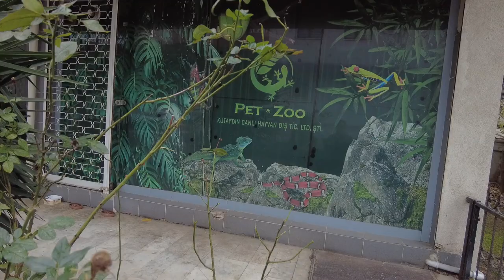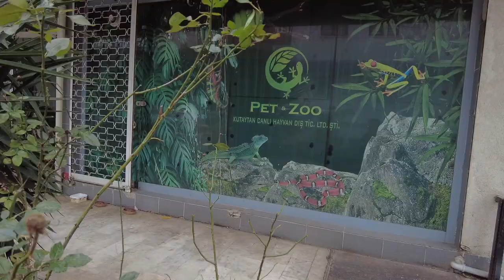BEBEK İGUANA ALDIM! EJDERHA YAVRUSU GİBİ!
Music from Uppbeat (free for Creators!)

İguana aldım
iguana beslemek
iguana türkiye
iguana teraryumu
iguana nasıl beslenir
iguana bakımı
iguana nasıl bakılır
yeşil iguana
mavi iguana
kırmızı iguana
iguana yavrusu
yasal iguana
iguana kaçış
iguana videoları
sürüngen aldım
yasal sürüngen
yasal sürüngenler
beslemesi yasak olmayan sürüngen
petandzootr
karınça çiftliğim sürüngen
teraryum kurulumu
teraryum kurulumu
teraryum nasıl kurulur
kutu açılışı
kutu açılımı
paket açılışı
paket açılımı
Çamur zıpzıpı
çamur zıpzıpları
periophthalmus argentilineatus
mudspringer
mudskipper
Axolotl
Axolotl aldım
axolotl akvaryumu
yasal gecko
gecko aldım
African gecko
gecko teraryumu
Axolotl bakımı
axolotl nasıl beslenir
gecko bakımı
gecko nasıl beslenir
lepistes
lepistes akvaryumu
özel tür lepistes
lepistes yavrusu
lepistes doğum
lepistes doğum anı
hamile lepistes
bitkili akvaryum
bitkili lepistes akvaryumu
lepistes bakımı
lepistes üretimi
evde lepistes üretimi
guppy
guppy fish
guppy fish tank
guppies
guppies fish
guppies fish tank
pregnant guppy
bubble guppy
guppy songs
Karides
karides akvaryumu
karides bakımı
karides yavrulama
karides yumurtlama
karides üretim
karides üreme
karides besleme
karides yem
bitkili akvaryum
neon karides
kırmızı karides
sarı karides

Un kurdu
morio kurdu
un kurdu üretimi
çekirge
böcek